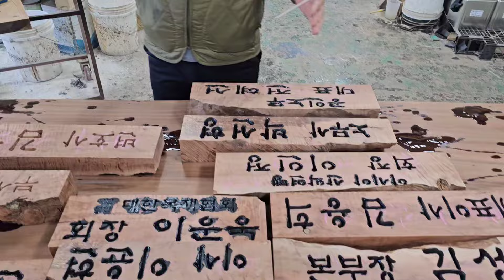대추나무 명판이 선물로 최곱니다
(주)대양목재는
원자재 회사이며
주문제작 & 전국 배송 설치 가능
365일 전시장 오픈합니다

* 인천전시장 ; 인천시 서구 가좌동 173-120
* 원자재창고 ; 인천시 서구 석남동 642-86
* 대양목재 제재소 : 인천시 서구 가좌동 173-240
*  전시장 365일 오픈입니다  *

(주)대양목재 대표 김진원(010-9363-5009입니다)